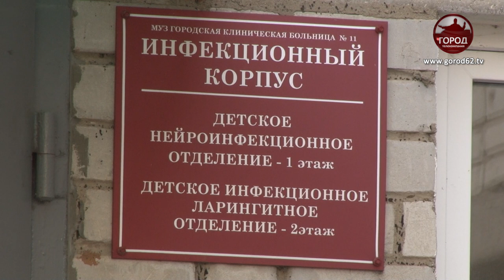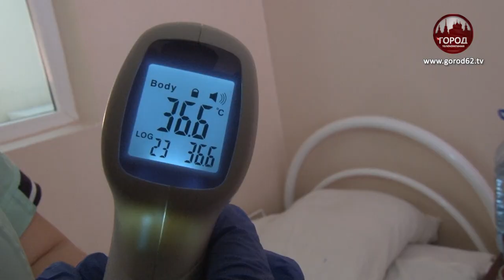Пик заболеваемости ОРВИ пройден